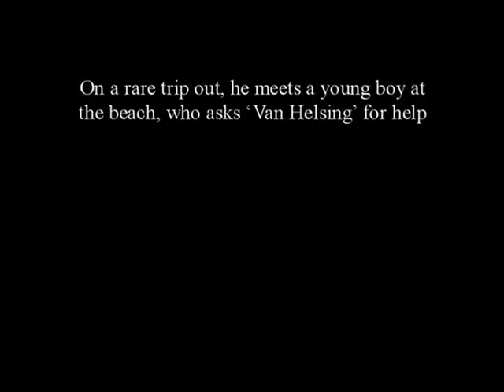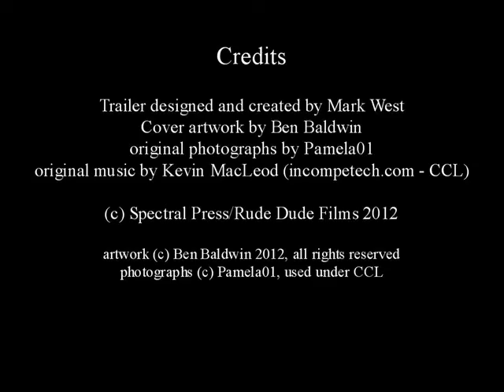Whitstable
Book trailer for the novella "Whitstable", by Stephen Volk, to be published by Spectral Press in May 2013.